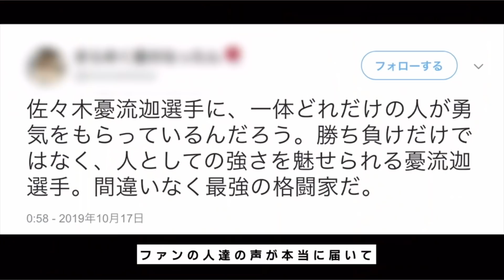朝倉海の強烈パンチを被弾し試合続行不能になり救急車で運ばれるシーンが怖すぎた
RIZIN元動画はこちら

当チャンネルはRIZIN・ガジェット通信と提携の元運営を行っています